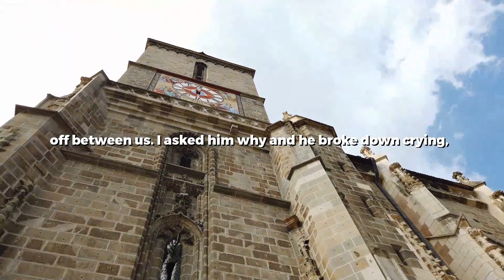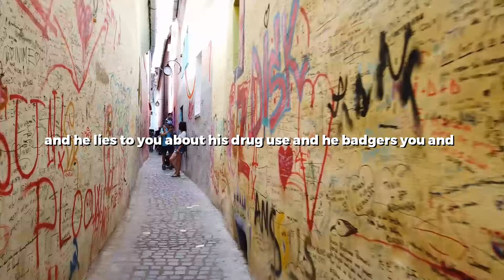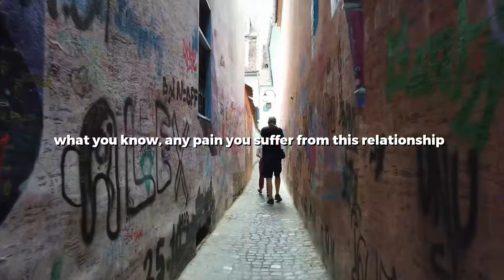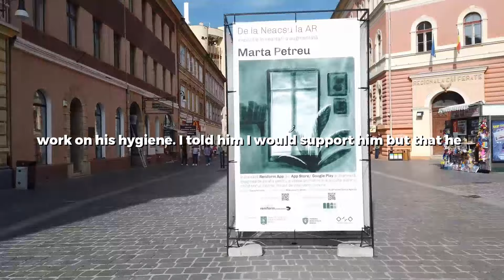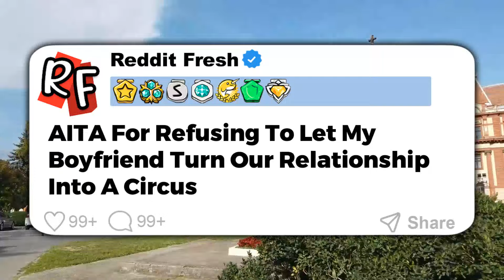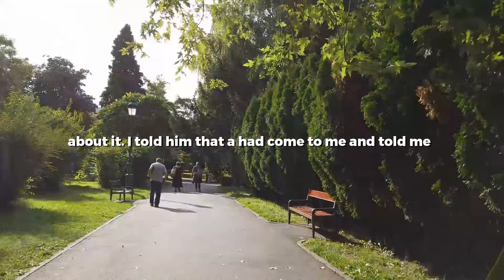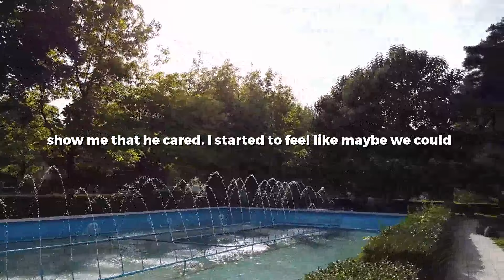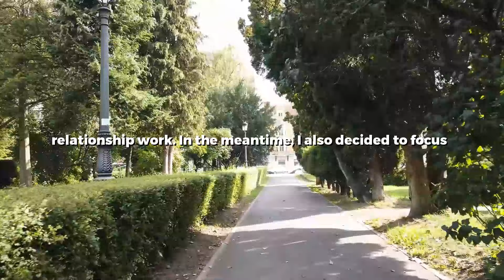UPDATED: I Caught My BF Cheating On Me After 1 Year Together But Then He Promised It Was A...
0:00 Story 1
12:30 Story 2
21:22 Story 3